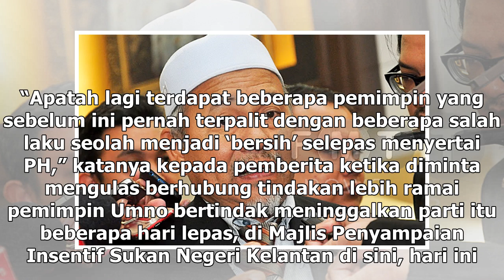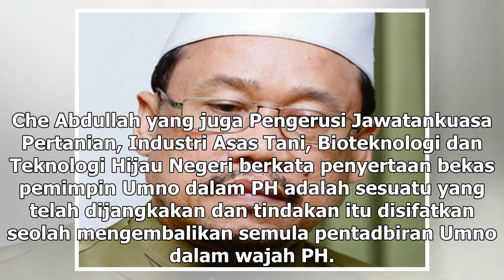PAS Kelantan: Pemimpin Umno keluar parti mahu elak diburu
Bekas pemimpin-pemimpin Umno Sabah ketika mengumumkan keluar parti, 12 Disember 2018. — Foto oleh Julia Chan KOTA BARU, 18 Dis — Tindakan pemimpin Umno yang keluar parti dan menyertai Pakatan Harapan (PH) berkemungkinan untuk menyelamatkan diri daripada kesilapan lampau kata Setiausaha Badan Perhubu...